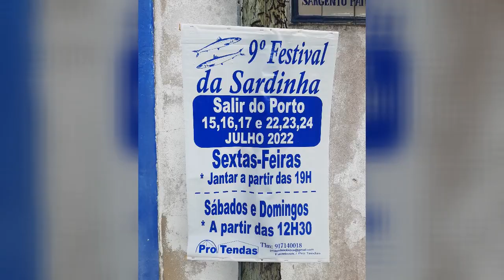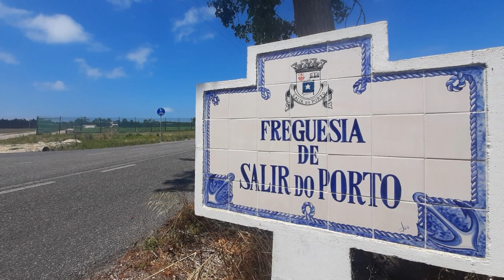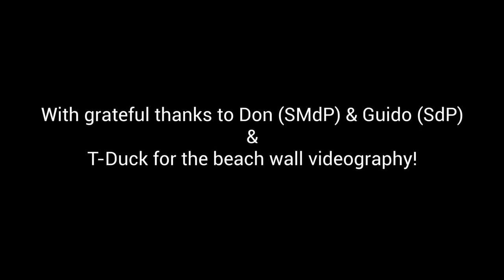São Martinho do Porto vs Salir do Porto - Munson's Mailbag - Solutions from the Bulging Sack!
Thanks to Mike in Florida for this enquiry...

"How would you say Salir do Porto and SMDP differ? I know Salir is smaller with fewer options, so does Salir pretty much play off of SMDP in regards to services, restaurants, the beach etc?
Does Salir have an open water beach or just that small area that ties into the bay of SMDP? I have visited Salir a couple time but I may have missed certain things.
Does Salir have its on town with a variety of restaurants , services etc? Is one town geared more for year round residents, families, younger people? Is one considered more upper class or middle class, is one more on the move than the other?
Thank you so much, I hope things are going well and The Munsons are enjoying summer! Cheers, Mike"

With thanks to Don (SMdP) and Guido (SdP) for their insight plus the ever-helpful T-Duck for the SMdP Beach Wall videography.

All other footage from the Munson archives!